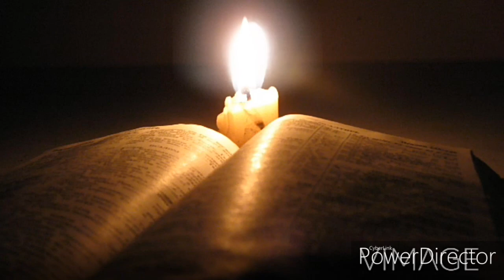JUDITHI LEHKHABU BUNG RIAT NA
MIZO BIBLE AUDIO

BOOK OF APOCRY-PHA